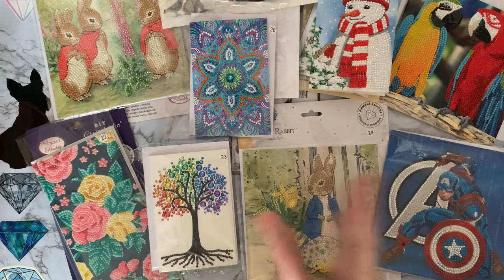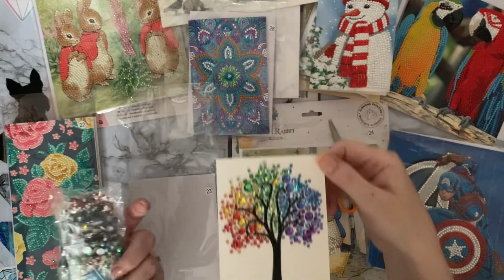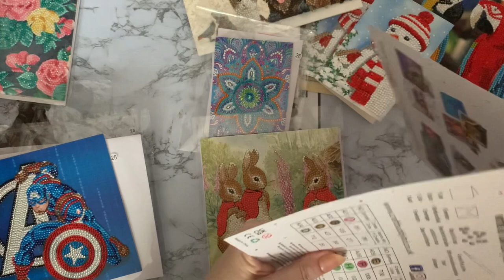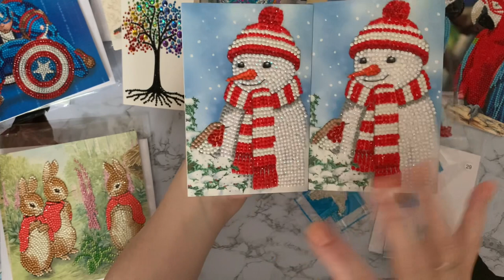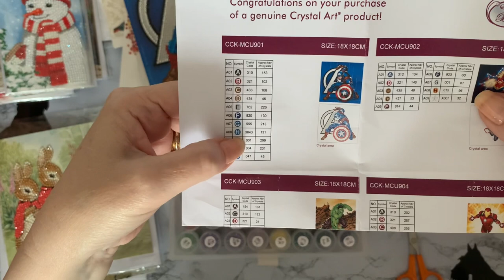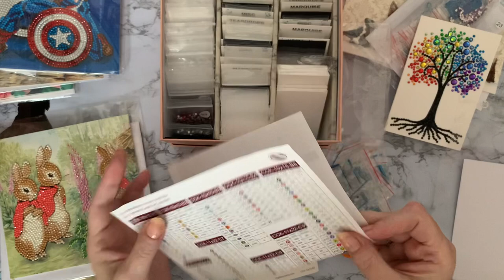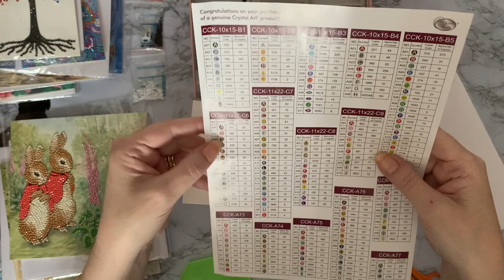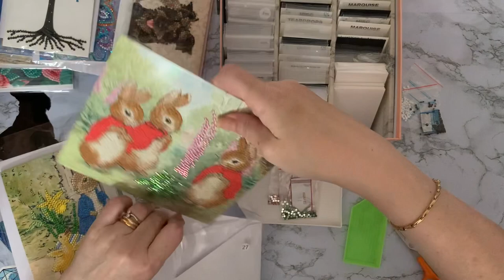Diamond Painting | 30 Card Final Review | Special Drill Storage | 30cardsin30days22 | Craft Buddy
Hi everyone, thanks for stopping by. Todays video is the final update .of my 30 cards in 30 days challenge . Post review of cards 22 to 30.
Givaway result,  will be in 5 days from this video to give everyone time, for a final comment , to enter
The cards are all ones I have purchased from Craft Buddy

One of the 5 cards shown Parrots , Mandala , Puppy, Flowers , or Tiger will be sent to one subscriber . The winner will chose which card the would like , and it can be sent to them either completed , or withe the drills to complete themselves .

To take part in the giveaway , comment on this video , and future videos where I ask for a comment. This will be about once  a week
I will also post a picture on Instagram each day ,of a completed card . You can also take part by commenting on that and tagging a friend

I will be working on these  cards in June 2022. Rebecca -  Addmorezest.com , is doing an event for the 30 days of June , to diamond paint each day. I have decided to join in, but do a greeting card a day, rather than a part of a canvass